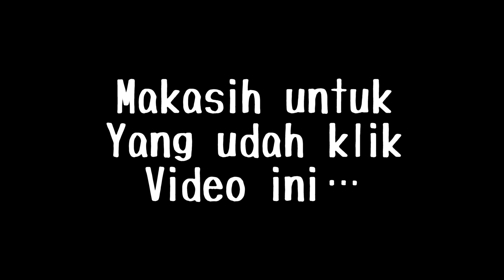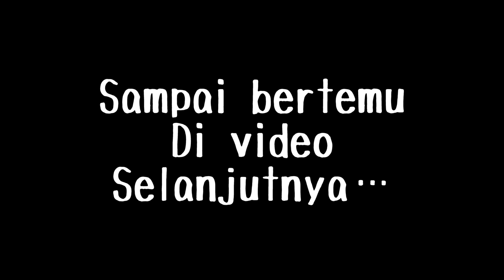IT’S SUMMER//SEGERNYA MAIN AIR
@it’ssummer